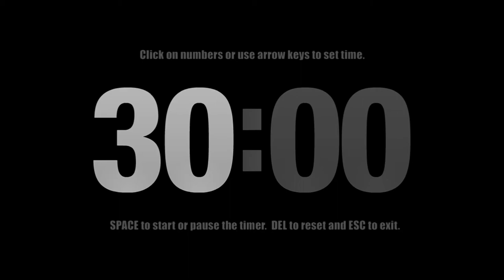Digital Clock Video - 30 Minute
A 30 minute digital clock video with no audio, can be used as display everywhere it's needed.